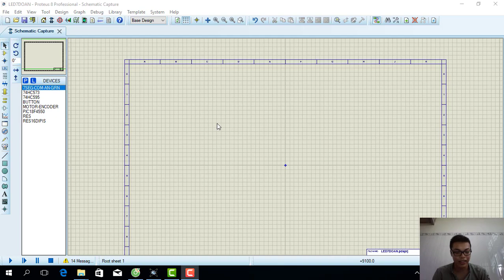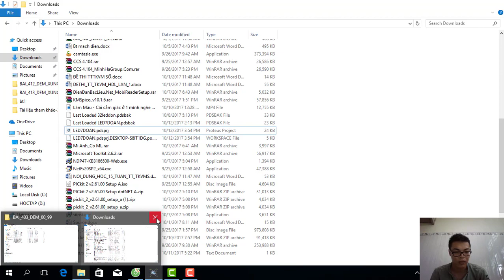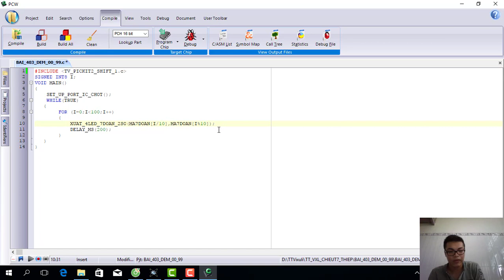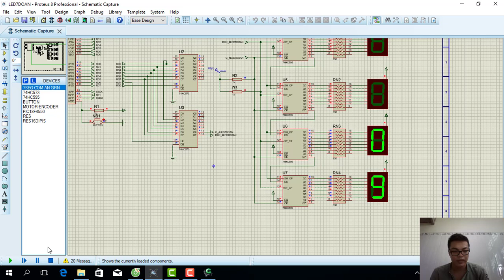KIT_4LED_7DOAN_DEM_SAN_PHAM_LE_QUANG_TIEN_15119139